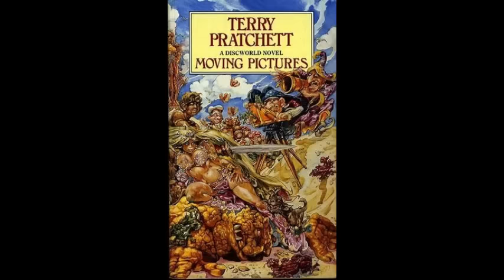Terry pratchett’s. Moving Pictures. (Full Audiobook)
The alchemists of the Discworld have invented moving pictures. Many hopefuls are drawn by the siren call of Holy Wood, home of the fledgling "clicks" industry – among them Victor Tugelbend, a dropout from Ankh-Morpork's Unseen University and Theda "Ginger" Withel, a girl "from a little town you never ever heard of", and the Discworld's most infamous salesman, Cut-Me-Own-Throat Dibbler, who introduces commerce to the equation and becomes a successful producer. The business of making movies grows rapidly, and eventually Victor and Ginger become real stars, thanks to the help of Gaspode the sentient dog (who also develops a manager-client relationship with Laddie, who everybody considers to be the real Wonder Dog, although in fact is very simple-minded). Holy Wood for a while becomes an effervescent place full of humans, dwarfs, alchemists, demons (which essentially constitute the main technological device to make movies), and trolls (among whom is Detritus) all living in harmony.